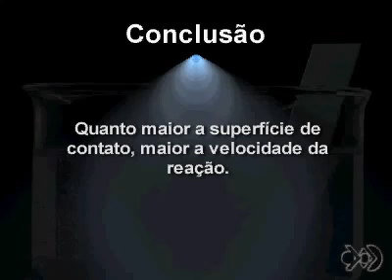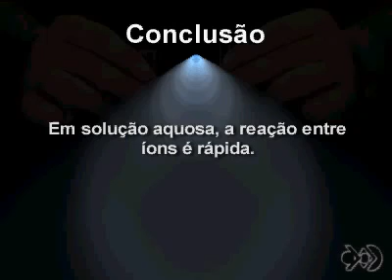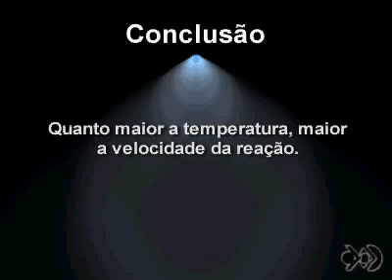Fatores que influenciam na velocidade da reação